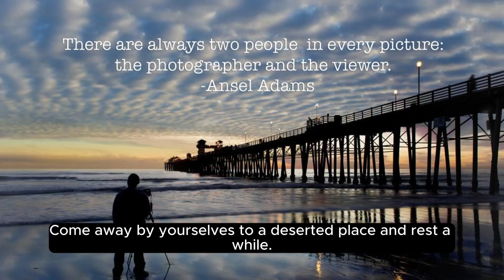Gospel Mk 6:30-34 | February 3